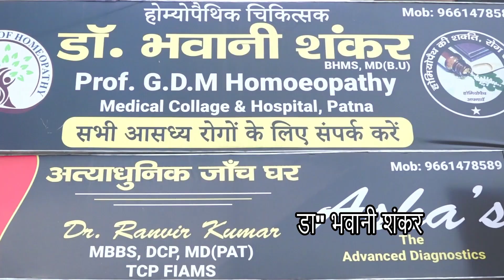झुरियां होंगी खत्म | चमक उठेगा बाल और चेहरा | हड्डियों और नाखुन को करें मजबूत | Dr Bhawani Shankar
डॉ भवानी शंकर ( होम्योपैथ ) Whatsapp - The heritage of homoeopathy dharhra The Heritage of होमियोपैथी Dharhra House, East Boring Canal Road, Patna - 800001